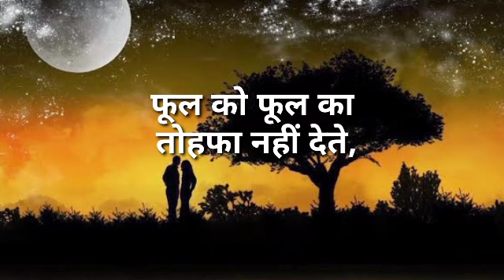दिल में हल्का सा शोर हो रहा है🥰good night status /good night shayari/new status ss status 🌹❤️🌹❤️💕🖕🖕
good night status /good night shayari/new status ss status 🌹❤️🌹❤️💕🖕🖕

good night
WhatsApp status
good night WhatsApp status video
shayari
love shayari

Thanking you